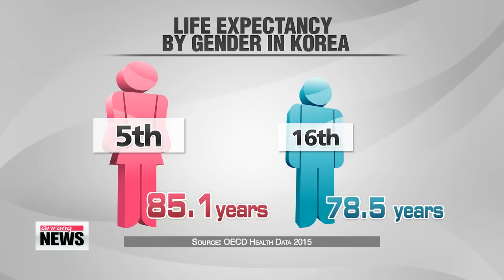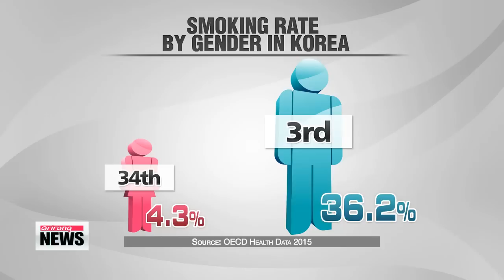Gender gap in life expectancy in Korea higher than other OECD countries 한국 여성－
It′s a widely－known scientific fact that women generally live longer than men， but new figures from the OECD show the gender gap in life expectancy in South Korea is far higher than most developed nations.
A variety of factors are at play，... but experts say the high smoking rate is not doing Korean men any favors.
New data from the OECD show that， as of 2013， South Korea′s life expectancy at birth stood at 81－point－eight years， more than eight years above the OECD average.
But if we look at the figures separately， it was a different story for South Korean men.
By gender， South Korean men were expected to live until 78－point－five years of age，... six－point－six years less than women′s 85－point－one years.
Women′s life expectancy was the fifth highest among the 34 OECD nations.
South Korean men were around the middle in 16th.
South Korea′s gender gap in life expectancy was the fifth highest， tied with France.
The gap was relatively narrow in the Netherlands， New Zealand， the UK and Iceland， but much larger in Estonia， Poland， Slovakia and Hungary.
Experts say the discrepancy can largely be attributed to higher smoking and alcohol consumption rates among men compared to women.
South Korea had the third highest male smoking rate at 36 percent， but ranked the lowest in women at just over four percent.
An official at the Korea Institute for Health and Social Affairs pointed out that， along with smoking and drinking， other factors like cancer and the high suicide rate probably contributed to lowering life expectancy.
He added that South Korean men are more exposed to risks as they tend to have more active social lives than women.